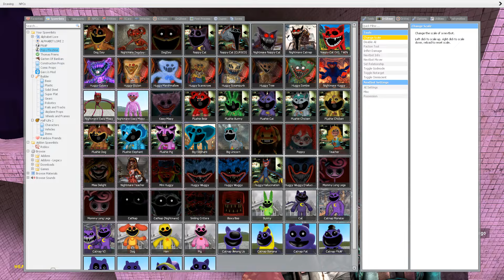DESTROY POPPY PLAYTIME CHAPTER 3 CHARACTERS & ALPHABET LORE (A-Z) FAMILY in ABYSS POOL - Garry's Mod